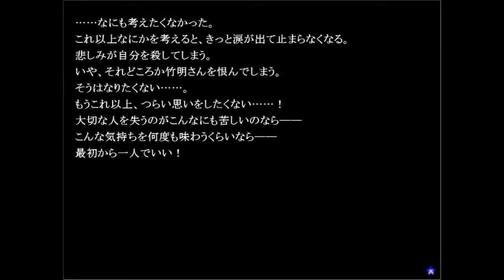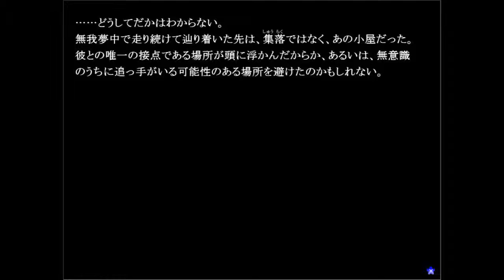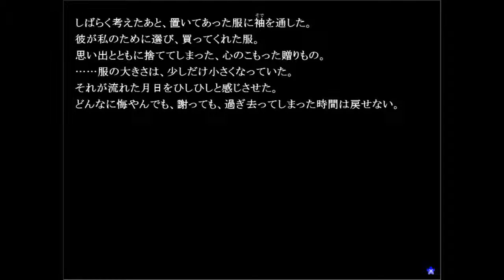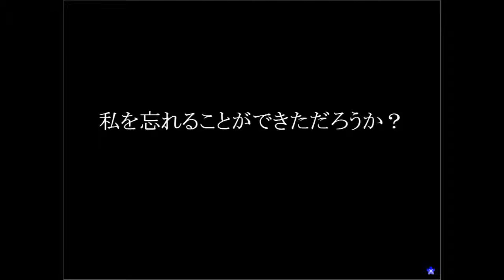＃１４【あなたに、太陽は昇りましたか？】 SOLAR MEMORY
.:*.｡o○o｡.*:._.:*.｡o○o｡.*:._.:*.｡o○o｡.*:._.:*.｡.:*.｡o○o｡.*:.
2000年7月26日。
田舎に住む男子高校生【幸輝】は、夏休み前日に一人の少女と出会う。
死別した飼い猫と同じ名前の少女【空】。

母親の勧めで、夏休みのあいだ一緒に暮らすことになった二人。
太陽みたいな彼女の明るさは、次第に幸輝の心を照らし温めていく。
ありふれた小さな恋の始まり。
……しかし、その恋の裏で空はある秘密を抱えていた。
それを知ったとき、世界は終わりを告げる。

「あなたに太陽は昇りましたか？」

これはいくつもの『別れと出会いの記憶』を紡ぐ物語。
:*.｡o○o｡.*:._.:*.｡o○o｡.*:._.:*.｡o○o｡.*:._.:*.｡.:*.｡o○o｡.*:.

■今作の実績
2015/10/10　ゲーム情報誌【月刊コンプティーク 2015年11月号】に掲載

■リメイク前の実績
2013/1/18　ゲーム情報誌【ゲームラボ2月号】に掲載

2013/4/13　ふりーむ！【第8回ゲームコンテスト】萌え部門の銀賞を受賞

2014/8/1　フリーゲーム夢現【フリーゲーム大賞2012】を受賞

■制作者コメント
結末はリメイク前（SOLAR POWER）と変わりません。
ですがそれ以外は、頂いた意見を参考に約一年かけて修正しました。
未プレイの方はもちろんのこと、既プレイの方にも楽しんでいただけるかと思います。

また、誹謗や中傷が目的でなければ、
「レビュー・実況・生放送など」全て大歓迎です♪
その際の報告も任意でかまいません。
（クリア後、DLサイトなどに感想を一言くださると小躍りして喜びます）

ぜひ皆様のお力で、この作品をより多くの方に紹介していただければ幸いです。